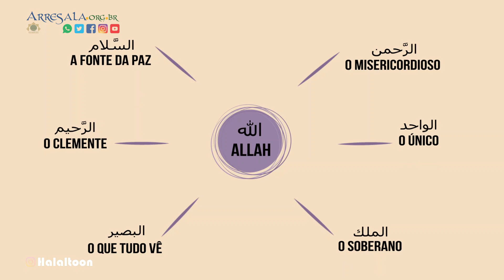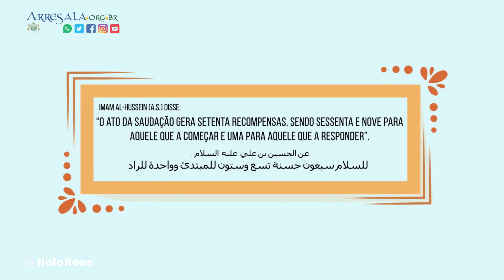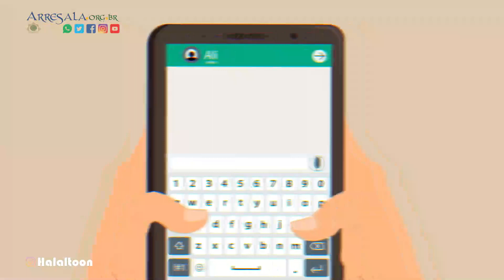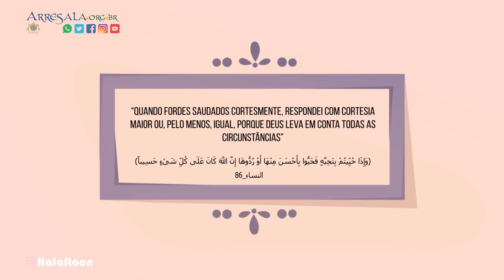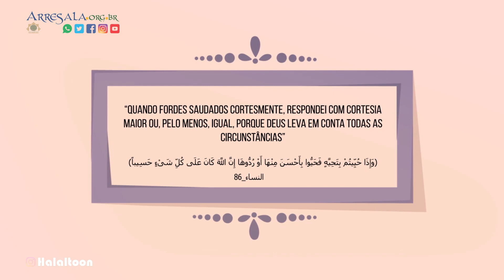A ETIQUETA ISLÂMICA NA SAUDAÇÃO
Em nome de Deus, o Clemente, o Misericordioso!

Assalamu Alaikum!

“Salam” significa “paz”, e é um dos atributos de Deus. É também a saudação do Islam, que o profeta e os Imames incentivam as pessoas a espalharem entre elas. O motivo é que a saudação representa a paz e o amor, e simboliza a humildade e o respeito ao próximo.

Na verdade, a saudação no Islam é tão importante que o Mensageiro de Deus (que a paz esteja com ele e seus Ahlul Bait) ordenava a NÃO falarmos com quem começava a falar ANTES de fazer a saudação.
E como qualquer outro ato a saudação tem suas  regras de etiqueta, e o Profeta Mohammad (que a paz esteja com ele e seus Ahlul Bait) nos ensinou sobre elas.

Ele recomendava que saudássemos a todos sem exceção, crianças ou idosos, ricos ou pobres, todas as pessoas.

Além disso, a saudação deve ser feita em voz alta e a sua resposta deve ser audível também, especialmente em lugares tumultuados e cheios.

A saudação deve ser de coração, senão é um fingimento, e deve ser bem feita, senão será uma forma de desprezo. Por isso, é bom manter o equilíbrio na saudação.

Cumprimentar dando a mão também é um bom costume que simboliza nossa consideração e respeito pelo próximo, e além disso, interliga os corações e elimina os mal entendidos entre as pessoas, caso existam.

Vale lembrar que não devemos dar a mão para aqueles que são do sexo oposto e não sejam nossos parentes de primeiro grau.

Lembrem disso: A maior parcela da recompensa é daquele que inicia a saudação. Sabem por quê? Porque dar início a um boa ação como a saudação é com certeza levar a paz e o amor ao próximo.

O Imam Al-Hussein (que a paz esteja com ele) disse: “O ato da saudação gera setenta recompensas, sendo sessenta e nove para aquele que a começar e uma para aquele que a responder”.

Então, fiquem sabendo que quem começa a saudação está mais próximo de Deus.

Por outro lado, o Mensageiro de Deus (que a paz esteja com ele e seus Ahlul Bait) dizia que as pessoas mais avarentas são aquelas que não praticam a saudação. Que fiquemos atentos, para não sermos incluídos entre este grupo.

Outras observações sobre as regras da saudação foram citadas numa passagem do Imam Assadiq (que a paz esteja com ele), que disse:  “O pequeno saúda o grande, o que passa saúda o que está parado, o grupo pequeno saúda o maior, o que está na montaria saúda o que está andando e o que está de pé saúda o que está sentado”.

Estas são algumas observações que devemos sempre lembrar na hora da saudação.

Mas, vocês sabem que existem grupos de pessoas que jamais devemos saudar? Sim. Existem grupos de pessoas que não devem ser saudadas. Como por exemplo aqueles que praticam pecados e imoralidades em público. Isso porque nossa saudação a eles será interpretada como APOIO ao que estão fazendo, e com isso eles serão mais insistentes no que fazem e continuarão praticando pecados. Jamais devemos saudá-los para que entendam que o que estão fazendo é errado, e nós não estamos de acordo com aquilo.

E o segundo grupo são aqueles que estão ocupados fazendo algo muito delicado e preciso, pois saudá-los pode tirar sua concentração e talvez colocar vidas e trabalhos em risco. Como por exemplo saudar um médico em cirurgia ou alguém que está concentrado escrevendo ou fazendo algo delicado.

Fazer a saudação é recomendado, mas respondê-la é uma obrigação. Se alguém chega e saúda um grupo de pessoas pelo menos uma entre elas terá que responder à saudação. Além disso, a resposta da saudação deve ser mais bela que própria a saudação. Isso porque Deus diz no Alcorão Sagrado: “Quando fordes saudados cortesmente, respondei com cortesia maior ou, pelo menos, igual, porque Deus leva em conta todas as circunstâncias”.